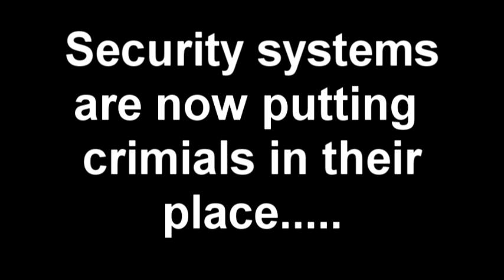Law Day Contest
Courts, Freedom, and Justice video